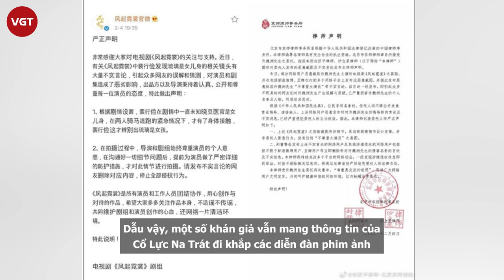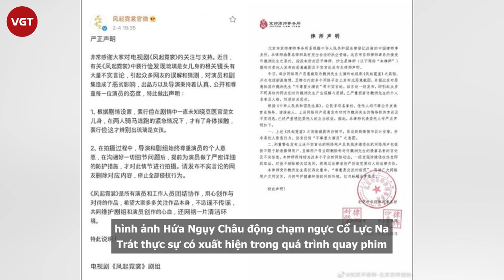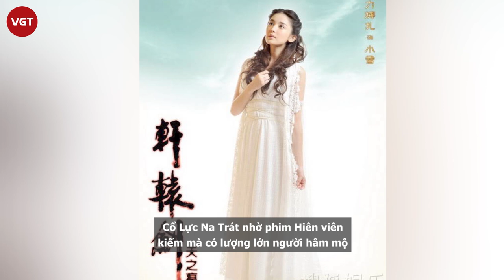Cổ Lực Na Trát mắng netizen "bẩn thỉu" vì tin đồn bị Hứa Ngụy Châu s.à.m s.ỡ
Sự việc đoàn phim Phong khởi nghê thường bị phát tán ảnh Hứa Ngụy Châu động chạm ngực Cổ Lực Na Trát vẫn đang thu hút nhiều sự quan tâm từ khán giả. Mới đây, Cổ Lực Na Trát chính thức lên tiếng, đồng thời thể hiện sự bức xúc khi hình ảnh chạm ngực bị xuyên tạc thành Hứa Ngụy Châu sàm sỡ cô.